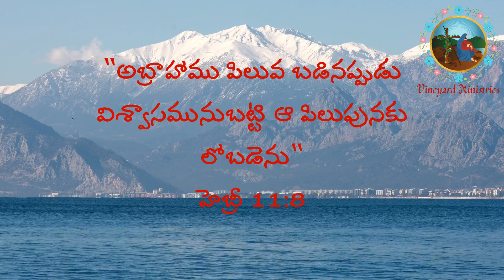Dec 10, 2021 : ఈ దినమునకైన దేవుని వాగ్దానము -- అబ్రాహాము - యోనా.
Background Images & Videos courtesy of:
pexels
pixabay
pxhere
videvo
videezy
mixkit